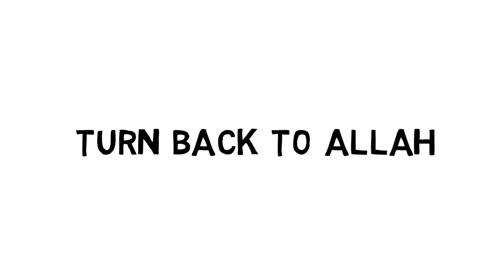Turn Back To Allah | Tuaha Ibn Jalil | Animated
[ Turn Back To Allah ] Speaker : Tuaha Ibn Jalil